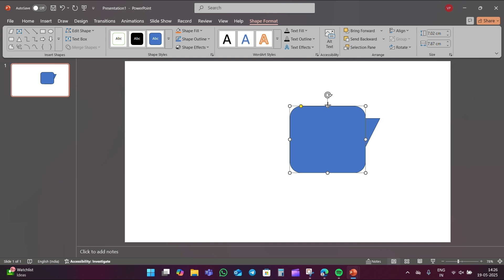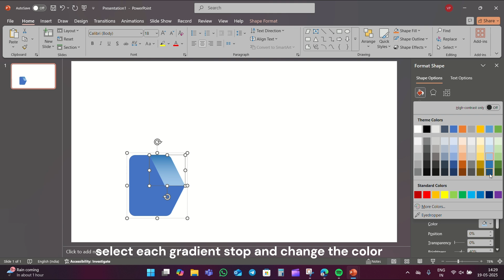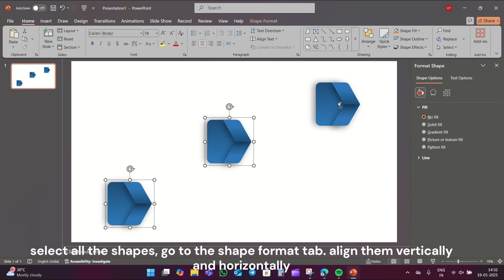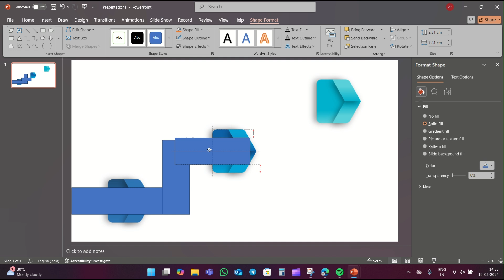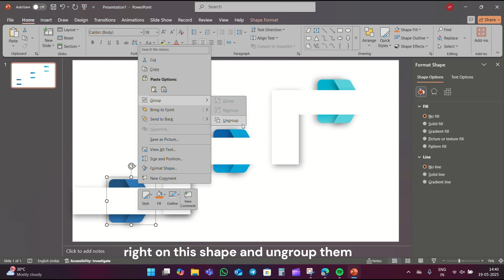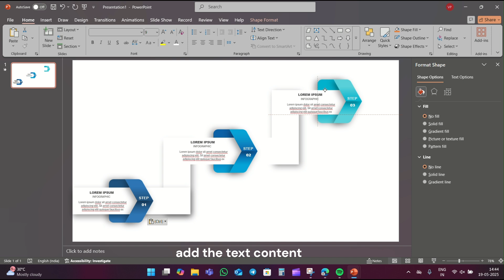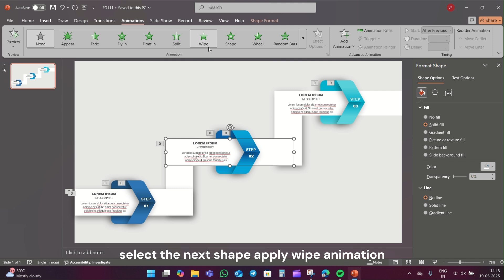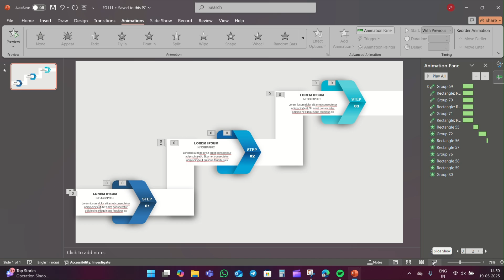Infographic PowerPoint Presentation with Wipe and Fly in Animation | PowerPoint Tutorial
Take your PowerPoint presentations to the next level! In this tutorial, you will learn how to create engaging infographics with custom shapes, Wipe, and Fly In animation. Learn how to visualize data, and captivate your audience with dynamic animations.